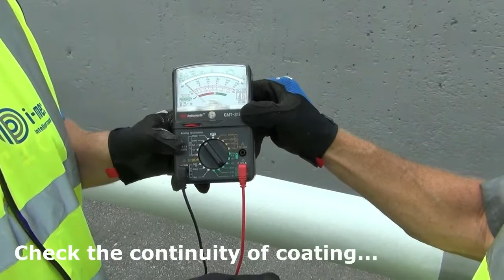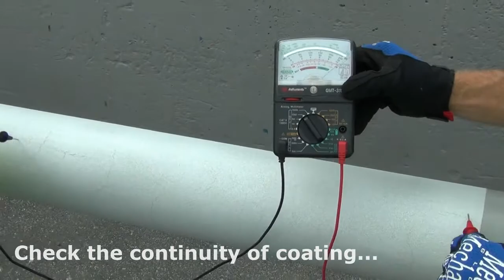IMEC Spray Demonstration Instructional Video